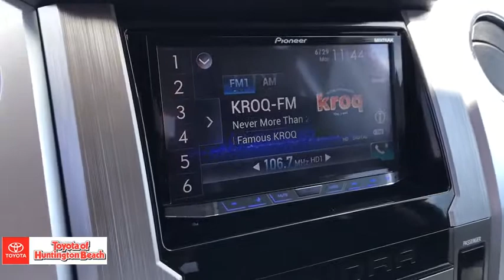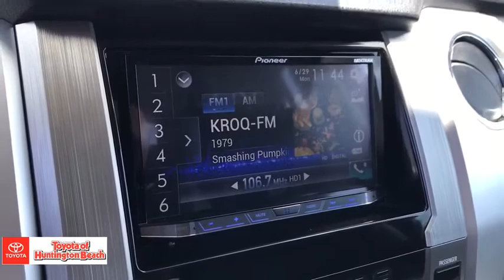2015 Toyota Tundra Westminster, Costa Mesa, Garden Grove, Long Beach, Huntington Beach, CA 288230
Blue Ribbon Metallic Used 2015 Toyota Tundra available in Huntington Beach, California at Toyota of Huntington Beach. Servicing the Costa Mesa, Garden Grove, Long Beach, Huntington Beach, CA area.

WOW LESS THAN 44K ORIGINAL MILES! ONLY 1 PREVIOUS OWNER. VERY CLEAN AND A BLAST TO DRIVE. CUSTOM BLACKED OUT WHEELS. 5.7 LITER V8 WITH AWSOME POWER AND PERFORMANCE. LOADED SR5 PACKAGE. SAVE THOUSANDS BUYING PRE OWNED VS NEW. Good tires and brakes. Engine and transmission run smooth. Damage free. Immaculate inside and out. FREE CARFAX! We have great interest rate and financing for ALL credit situations.Recent Arrival!Toyota Certified Used Vehicles Details:* Powertrain Limited Warranty: 84 Month/100,000 Mile (whichever comes first) from TCUV purchase date* Transferable Warranty* 160 Point Inspection* Roadside Assistance* Limited Comprehensive Warranty: 12 Month/12,000 Mile (whichever comes first) from certified purchase date. Roadside Assistance for 1 Year* Warranty Deductible: $50* Vehicle HistoryAwards:* ALG Residual Value Awards, Residual Value AwardsWHY BUY at the BEACH? Our customers are our most valuable asset. If you are already a customer, welcome back. If you are new to Toyota of Huntington Beach, we would like to convince you to join the ranks of satisfied Toyota of Huntington Beach customers. Financing for all situations. Great rates available. GREAT rates for good credit. Financing for ALL credit situations. BK ok. Low score OK. (See dealer for details.) Se Hablamos Espanol. Marticular OK.